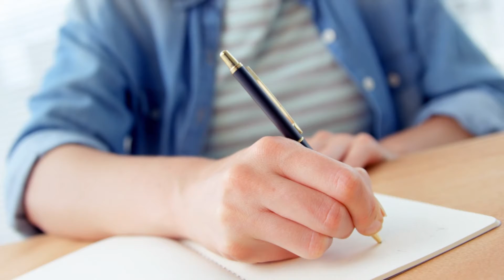Autosabotaje, una excusa para no enfrentar la vida con objetivos claros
La psicóloga Ana Lucía Toro nos habló sobre el concepto autosabotaje, un comportamiento que nos impide alcanzar objetivos por los miedos que pueden crecer en nuestro interior y nos paraliza para tomar acciones y decisiones.

Es importante ser conscientes de que los fracasos son parte del proceso para alcanzar el éxito. Aunque estemos seguros, fallar puede ser un resultado.